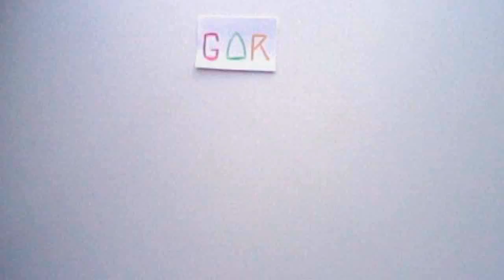Oz The Great and Powerful (2013) Movie Review